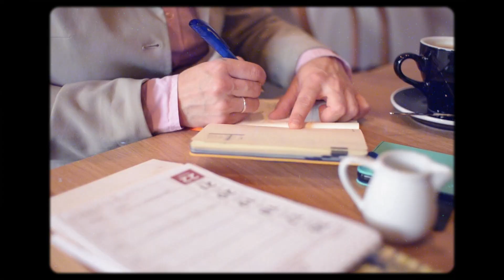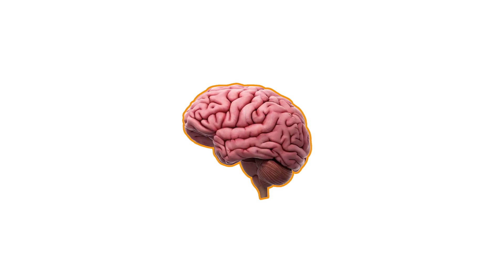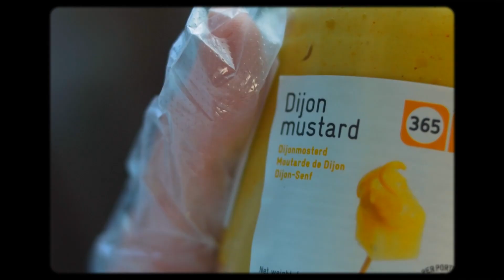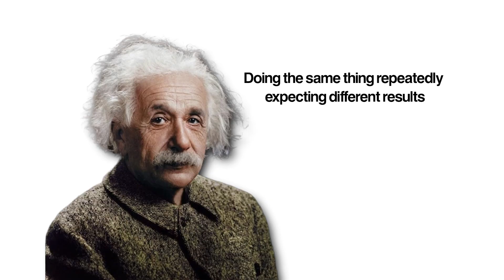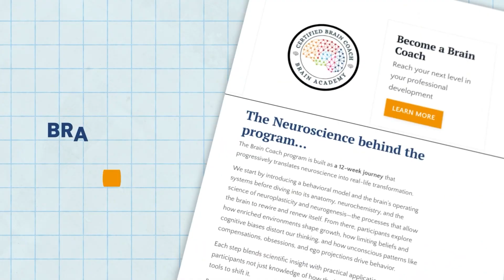7 ways your brain is a jerk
Your brain is powerful… but it also sabotages you in surprising ways. In this video, we break down 7 common brain glitches backed by neuroscience — from procrastination and the snooze button trap to memory lapses and cognitive biases.
Discover why your brain works against you, how these mental habits form, and what you can do to outsmart them.